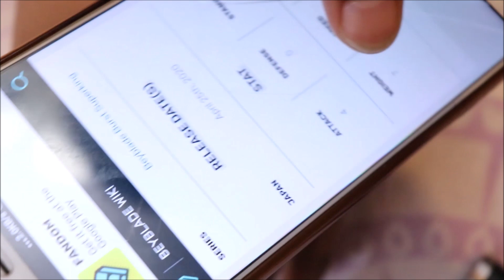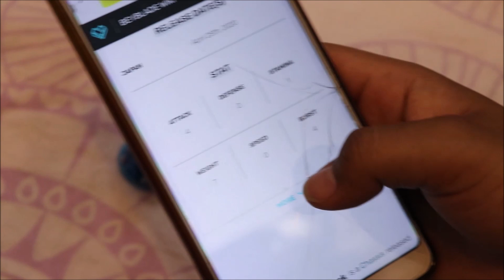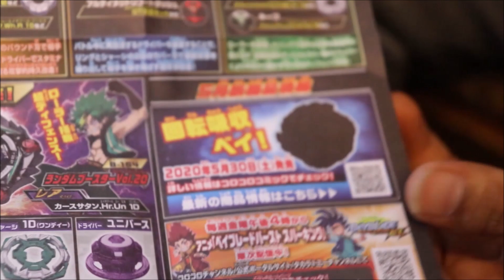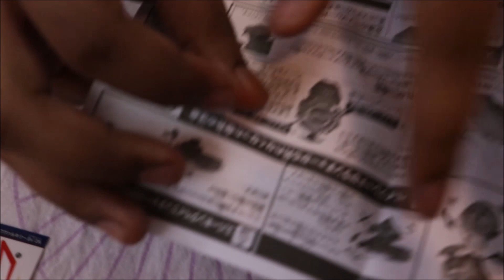BRAVE VALKYRIE 2A EVOLUTION' UNBOXING INDIA | BIRTHDAY REVELATION | BOTF RETURNS